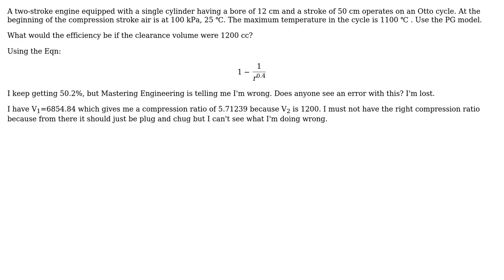Engineering: Otto Cycle Efficiency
With thanks & praise to God, and with thanks to the many people who have made this project possible! | Content (except music & images) licensed under CC BY-SA | Music | Images & others | With thanks to user MrYouMath user Fred user Chris and the Stack Exchange Network Trademarks are property of their respective owners. You are responsible for your own actions.